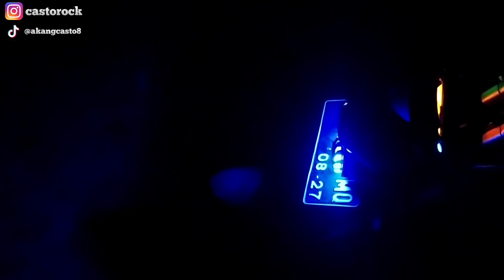Review Lampu Sorot Cuma 20Rb an Di YAMAHA BYSON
mohon dukungan nya mang
SUBREK✅
jangan lupa juga nyalakan lonceng nya, agar dapat menerima pemberitauan video saya yang baru, hatur thenkyu 😘

Alat Tempur  :👇
Redmi note 8
Kinemaster Mod